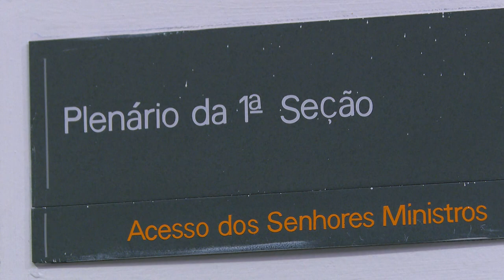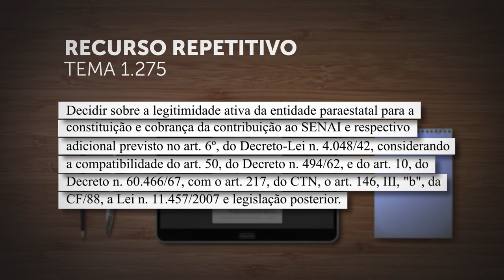Repetitivo discute se entidade paraestatal pode arrecadar contribuições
​A Primeira Seção do Superior Tribunal de Justiça (STJ), sob o rito dos recursos repetitivos (Tema 1.275), vai decidir sobre a legitimidade ativa das entidades paraestatais – como o Serviço Nacional de Aprendizagem Industrial (Senai) e o Serviço Social da Indústria (Sesi) – para a cobrança da contribuição que lhe é destinada e do respectivo adicional previsto no artigo 6º do Decreto-Lei 4.408/1942.